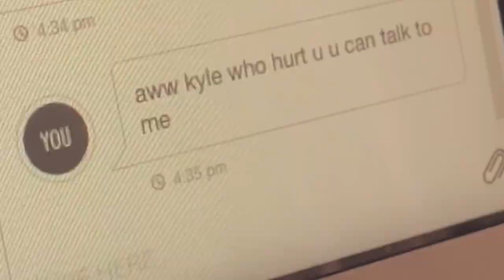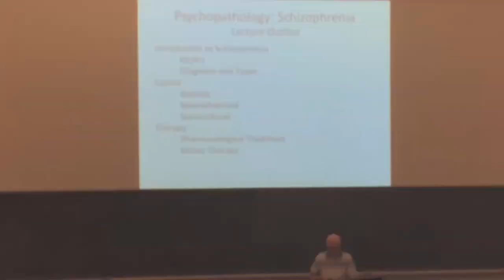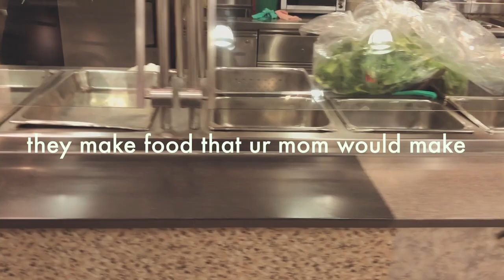☕coffee & classes☕ (a uni vlog)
another uni vlog!! i have absolutely been loving every second of both filming & editing these videos. i hope you guys have as much fun watching them as I do creating! :)

currently in the midst of trying out new thumbnail styles :)

SONG IN THE VIDEO:
avec toi by enluv